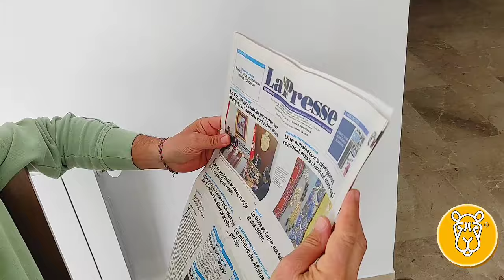A casa di Giliola e Raffaele Vita da pensionati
➡️L'agenzia offre servizi di⬅️
✅Caf e Patronato ✅ Defiscalizzazione✅
✅ Viaggi e soggiorni prova
✅ Apertura conto bancari
✅ Permessi di soggiorno
✅ Ricerca immobile
✅ Assicurazione Sanitaria
✅Cessione del 5° pensione
✅ Servizio Legale
                       I nostri contatti
🔹 Instagram ToctocTunisia
🔹Siti internet